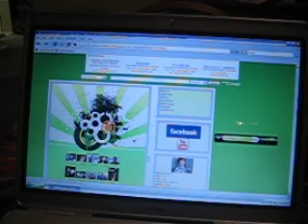Bored at home on Friday!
I had the camera and took a random video of my house and bro.. lol on Feb 15, 2008